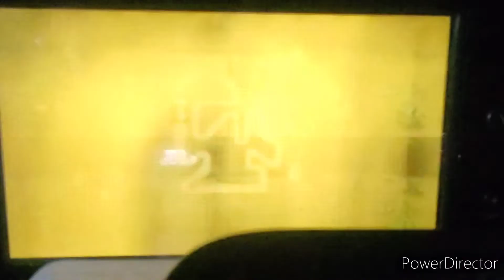CTGP Episode 2: Mega Mushroom Cup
What's up guys Will here and welcome back to more Let's Play CTGP. If you guys are still enjoying it be sure to leave a like 👍.